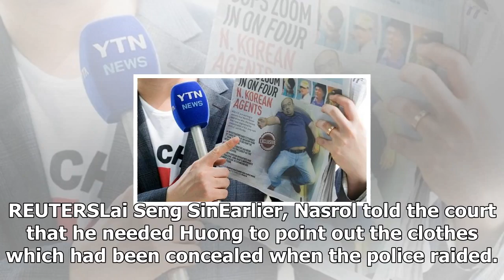News-Kim jong nam has the nerve agent antidote in the bag, told the Court in Malaysia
News - News-Kim jong nam has the nerve agent antidote in the bag, told the Court in Malaysia

KUALA LUMPUR Reuters Kim Jong Nam, the murdered halfbrother of North Korea’s leader, had a dozen vials of antidote for lethal nerve agent VX in his sling bag on the day he was poisoned, a Malaysian court was told this week. Two women, Indonesian Siti Aisyah and Doan Thi Huong, a Vietnamese, are charged with conspiring with four North Korean fugitives in the murder, making use of banned chemical weapon VX at the Kuala Lumpur international airport on Feb. 13. The vials contained atropine, an antid...